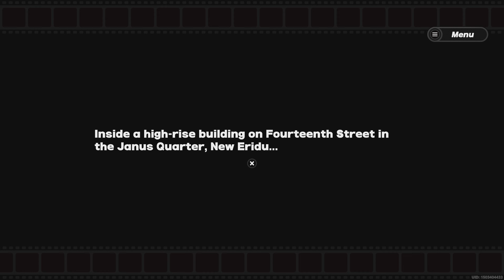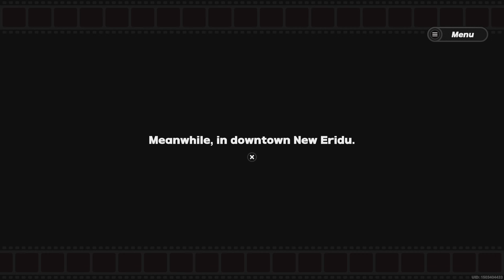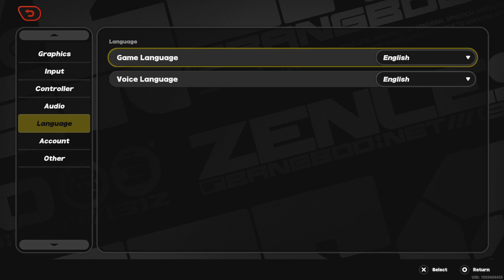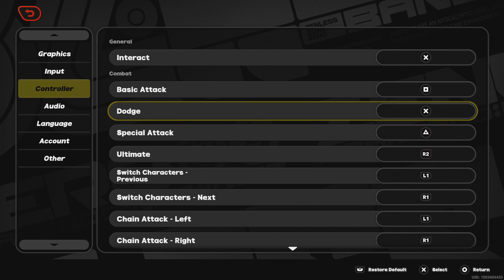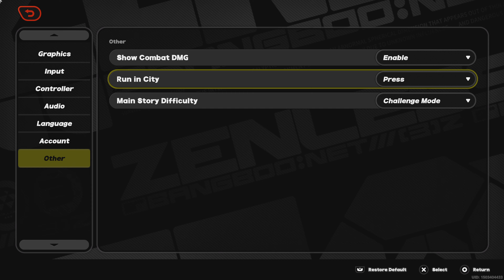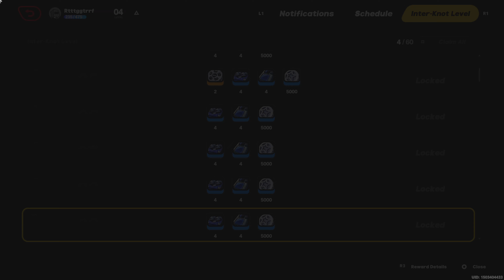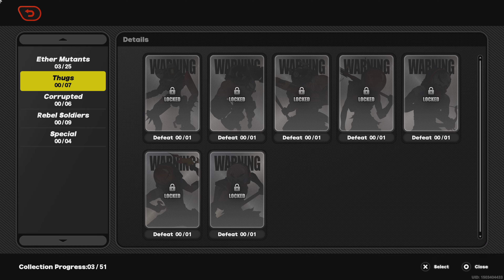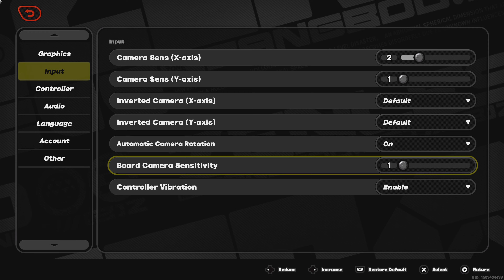Legyőzhetetlen vagyok 💪🏼Zenless Zone Zero PS5 4K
Esport színvonal van itt kérem szépen 🤪